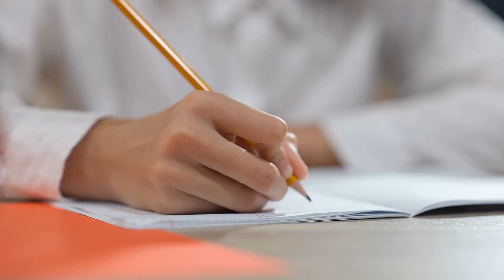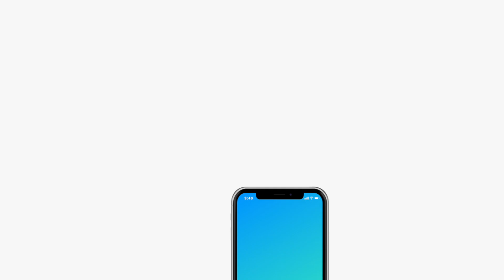Proposed Education cuts by House Appropriations Committee poses serious concerns, All4Ed Flash, S1E5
⚡️ Welcome back to the All4Ed Flash! ⚡️

House Republicans on the Appropriations Committee advanced a major domestic spending bill, which would cut education spending by 28% and, in their view, “Reins in wasteful bureaucracy and enhances oversight and accountability.” Let’s dive into some of the details.

All4Ed is a national nonprofit advocacy organization located in Washington, D.C.

We are committed to expanding equitable educational opportunities for students of color, students from low-income families, and other marginalized groups. We advance transformation from the classroom to Congress by advocating for federal, state, and local policies and practices that ensure all students graduate high school prepared for college, work, and life.